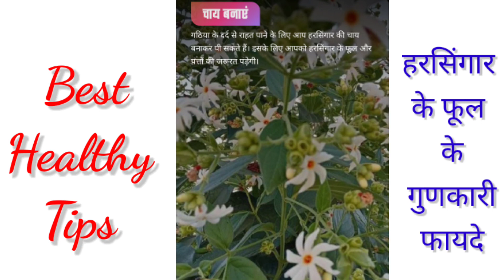हरसिंगार के फूल गठिया में वरदान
दोस्तों इस वीडियो में हरसिंगार के फूल के बारे में बताया गया है जो गठिया रोग में बहुत ही फ़ायदेमंद होता है इस वीडियो में पूरी जानकारी है वीडियो के अंत तक देखें अगर वीडियो पसंद आए तो पसंद भी करे  चैनल को सब्सक्राइब करें